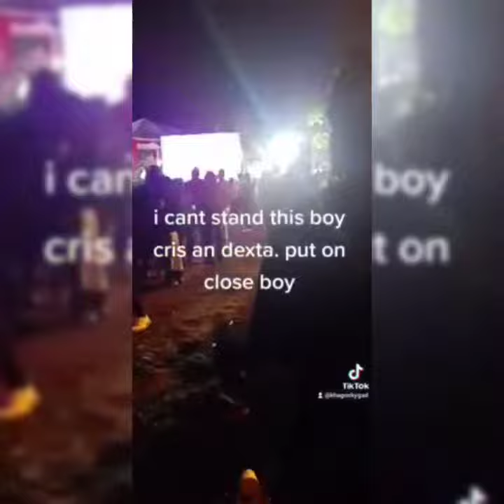Can't stand this boy dexta and e boy chris eno lol 😆